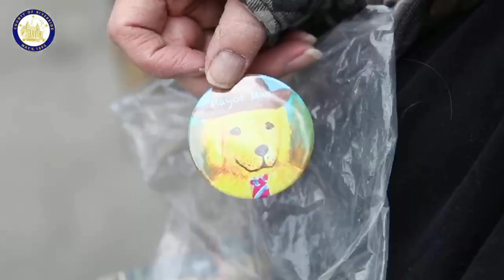Mayor Max Tribute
Meet Mayor Max, a canine official from Idyllwild, California.  Together with his Chief of Staff, Phyllis Mueller (also his FURMom) he's been able to capture the love and respect of his entire community over the years.  To learn more about Mayor Max, please visit his

This video was produced by Picture A Moment LIVE, a service provided by Picture A Moment Pet Productions LLC.